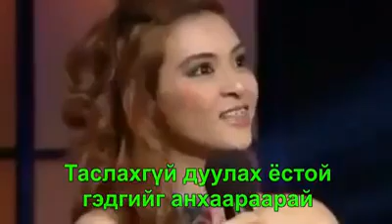Нулимсаа асгартал ИНЭЭХҮҮ???